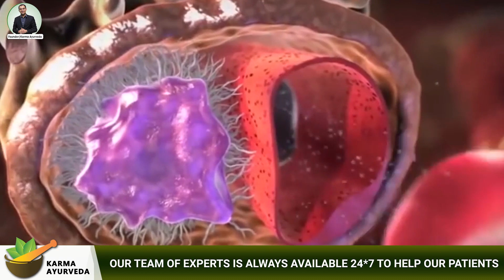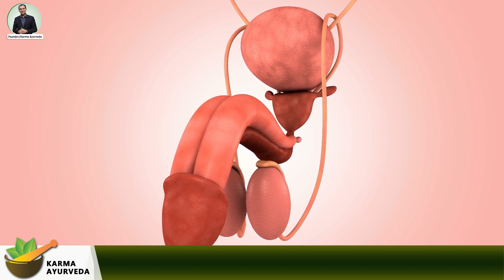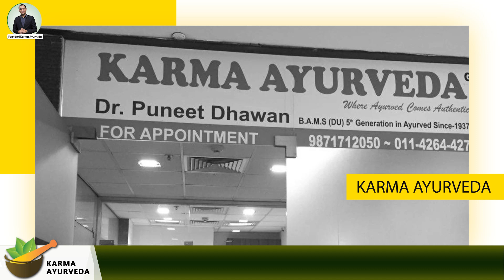पेशाब से खून आने की समस्या को करे खत्म | Stop Protein Loss in Urine | Dr Puneet Dhawan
drpuneetdhawan | पेशाब में प्रोटीन आने की समस्या | protein loss in urine treatment | Dr Puneet Dhawan Kidney Specialist

DESCRIPTION
In this video, we'll describe how blood in urine can be a sign of a kidney problem.
Blood in the urine mainly indicates damage in the Urinary tract, which is called hematuria in medical terms. Specifically, this problem occurs when there is any problem with your kidney functionality. As the blood in urine can be seen when kidneys are not able to carry out their blood filtering function and hence lose red blood cells.

Causes of Hematuria are
Urinary tract infection
Kidney stones
Enlarge prostate gland in men

Aside from that, you will also watch one of our patients, Poonam Srivastava’s father, and he is telling how he took Ayurvedic treatment from Karma Ayurveda for his daughter’s kidney problem and got relieved from the problem. Earlier, she had digestion problems, difficulty in walking and not eating almost anything, etc. Within a month’s treatment, she is noticing a good improvement in her health.

To get detailed information, don’t skip the video before watching it till the end.

In order to get a permanent and natural cure to any kidney-related problem, you can contact Karma Ayurveda kidney care center. We are available for you 24x7!

Is CAROMSEED good or bad for kidney patient | क्या किडनी रोगी अजवाइन का सेवन कर सकते है? | CELERY

किडनी सूजन के लक्षण | Swelling in Legs due to Kidney Problem | Swelling in Kidney Reason & Treatment

इस फल में है वो शक्ति जो बड़े से बड़े किडनी रोग कर देता है जड़ से खत्म Power of Fruit in Kidney Problem

6 सब्जियां जो गिराती है क्रिएटिनिन का स्तर 6 Vegetables for High Creatinine | Kidney Diet Food List

Proteinuria Treatment in Ayurveda | Protein in Urine Symptoms | पेशाब में खून या झाग आने का कारण

Food to Avoid in Kidney Failure | भूलकर भी न खाएं ये चीजें, हो सकता है किडनी को भारी नुकसान

ये एक पत्ता ( तेज पत्ता ) रखता है किडनी को स्वस्थ | Bay leaf for Kidney Health | Herbs for Kidney

इन 9 तरीको से करे क्रिएटिनिन कम | क्रिएटिनिन क्यों बढ़ता है? creatinine kam karne ke upay | in Hindi

Address: 77 Tarun Enclave, Parwana Rd, Opp. Bhagwan Buddha, Pitampura, Delhi 110034
Call Our Helpline Number: